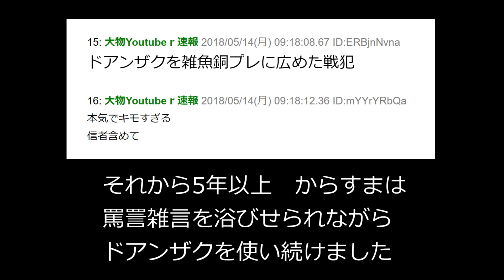【エクバ２】歴代で一番強いシン・ドアンザク【ドアンザク視点】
やっぱエクバ２のドアンザクが歴代ドアンで一番強いよなあ！？

主にクソゲーの動画、ガンダムEXVSシリーズの動画をアップロードしています。

ガンプラ配信最近始めました←new

　2012～2017ニコ生、ニコニコ動画
　2017～現在youtubeにて活動

・PC環境

  CPU:AMD Ryzen 9 3900X 12-Core
  GPU:GeForce RTX2080Ti
  RAM:32GB

　欲しい物は自分で買うからそんなリストは存在しない